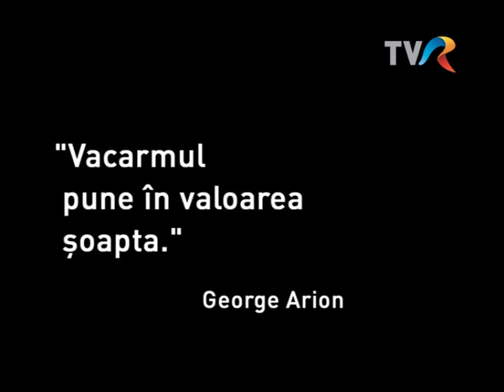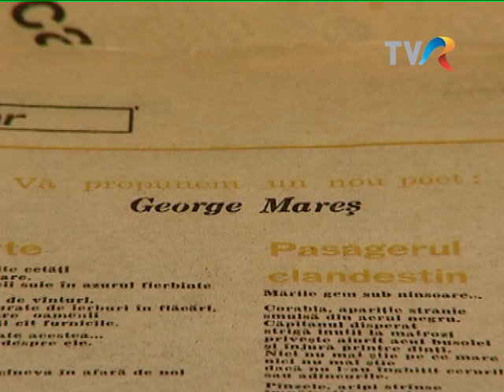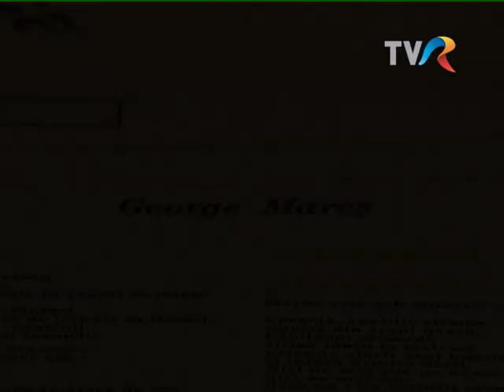George Arion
Emisiunea Identităţi, 2008, redactor Clara Mărgineanu. Portret George Arion.